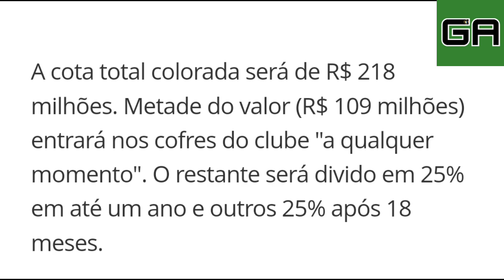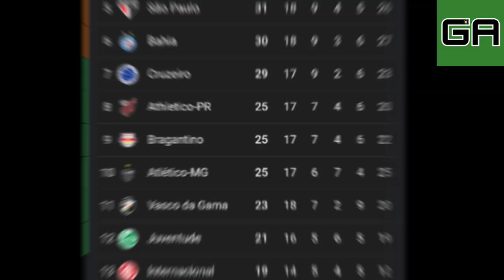Internacional faz MAIS UM VEXAME e VAI PIORAR - Inter eliminado para o Rosário Central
O Internacional faz mais um vexame, e ao que tudo indica vai piorar. O inter foi eliminado na Copa Sul Americana para um fraco Rosário Central, que tem um elenco muito barato e mostra um futebol muito pobre. O Internacional vem passando por vários vexames desde que a gestão do presidente Alessandro Barcellos assumiu.

Neste vídeo você verá o que aconteceu para o time fazer tão feio assim na temporada 2024. Veja também reações de Jornalistas como o Baldasso.